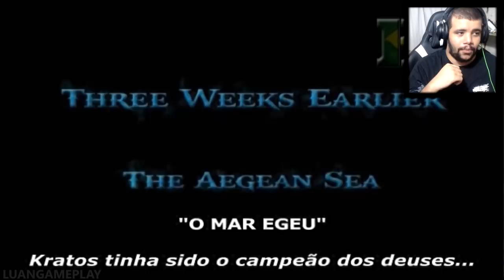GOD OF WAR 1 - VERY HARD #01 NOSTALGIA PURA !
Nova Série do Canal, God Of War 1 jogando no modo mais dificl pra relembrar ai os velhos tempos. Espero que gostem de verdade !